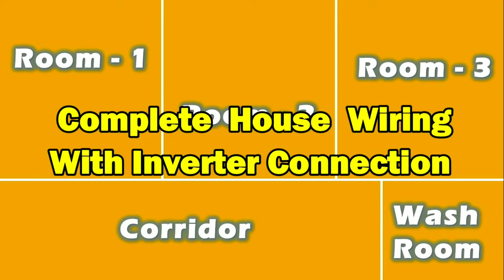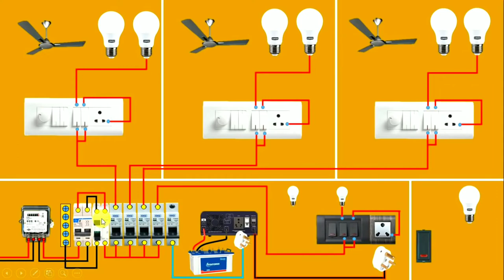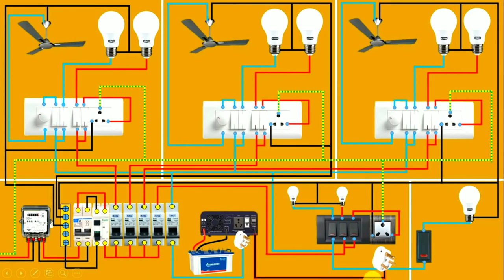Electrical work | electrical excel @electricalmabschool | full House wiring inverter wiring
Electrical work | electrical excel | electrical technician | full House wiring

electrical
house wiring
switch board connection
switch
switch board
extension board wiring
wiring
electrical wiring
switch board wiring
how to
electric board
shorts
light
smart home
electrical work
how to wire automatic changeover switch
electric hacks
electric hack
ac wiring
connection
electric master
youtube shorts
experiments
circuit breaker
ideas
it's electrical
scientific
bed switch
staircase wiring
secret tricks
circuit
magic tricks
science experiments
repair gadgets
cooler wiring
life hacks
energy making ideas
metal work
simple inventions
magical
idea
hacks
smart gadgets
motor
electric geyser
free energy
2 way switch
light switch
how to make
electrical
tips
tricks
engineer
expert
2022
switch
new
electrical tips
why
cable
engineering
wiring
shorts
electrical work
house wiring
tips and tricks
trending
board
how
cnc
electrical tips and tricks
electronic
electrical wiring
hacks
how to
ideas
wire
life hacks
electrical engineering
joint
tips & tricks
switch board
magic tricks
electric extension board
light
home improvement
electric hacks
electric hack
electric master
experiments
smart home
scientific
secret tricks
circuit breaker
science experiments
home
repair gadgets
energy making ideas
metal work
simple inventions
magical
idea
stapler
cable joint
limit switch
smart gadgets
motor
board wiring
electrical safety
electric geyser
wire joint
free energy
button
rust
hospitals
ganesh
gneissish
crlazy
crafts